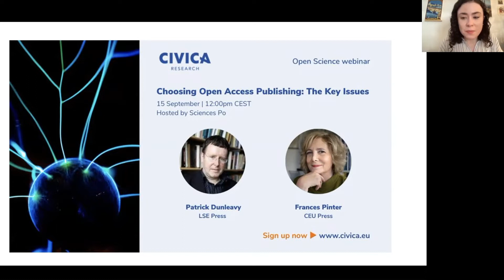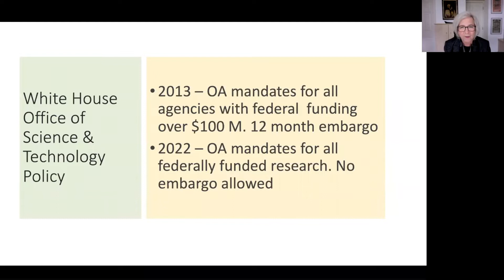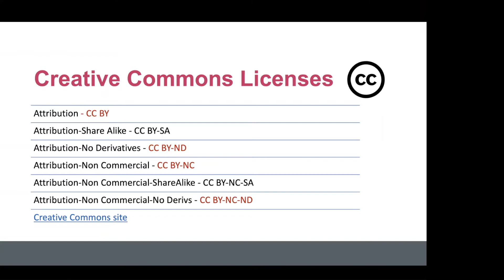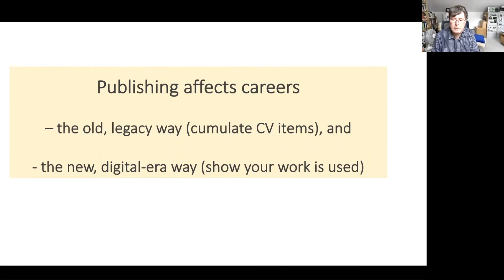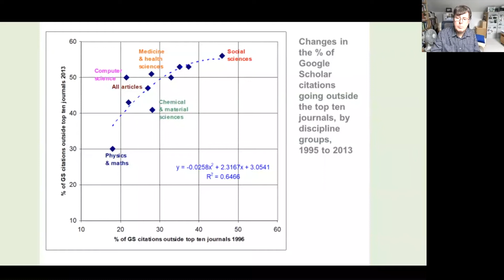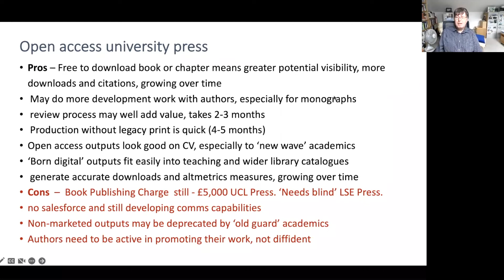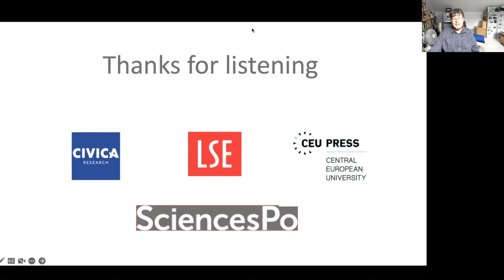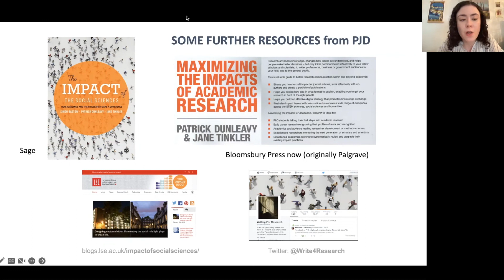Choosing Open Access Publishing: The Key Issues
This interactive webinar – aimed at PhD students, post-docs and other early career researchers – introduces participants to Open Access Book Publishing, answer questions concerning the current publishing landscape, and give insight into career-related issues for junior researchers to consider when choosing to publish open access. Although aimed specifically at junior researchers, this online webinar is open to all who wish to participate from across the CIVICA partner institutions.

Speakers:
Patrick Dunleavy, Emeritus Professor of Political Science and Public Policy; Editor-in-Chief of the LSE Press, LSE
Dr Frances Pinter, Executive Chair of the CEU Press

The CIVICA Research's institution hosting this event is Sciences Po (Paris).